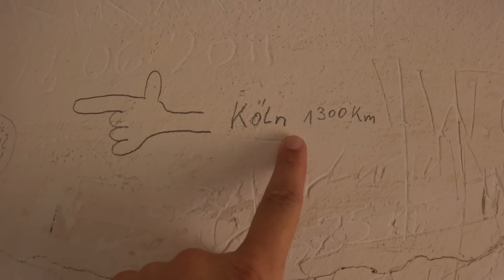Die GEFÄNGNIS-INSEL Goli Otok - LOST PLACE | Kuni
📕Mein Buch könnt ihr unter folgendem Link bestellen